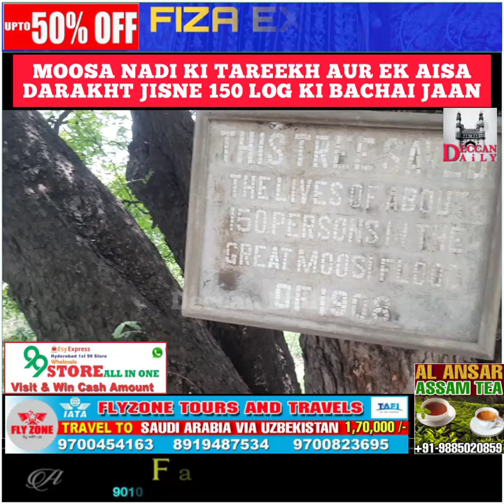Moosa Nadi Ki Tareekh | Aisa Darakht Jisne Bachayi 150 Log Ki Jaan | Ground Report |Special Coverage